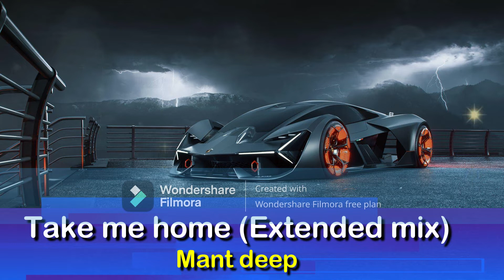Mant deep - Take me home (Extended mix)